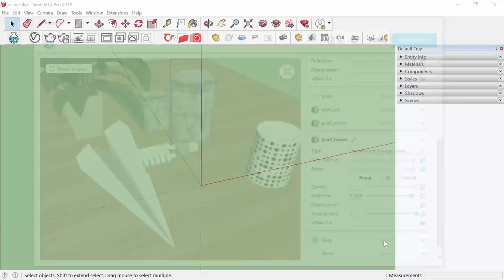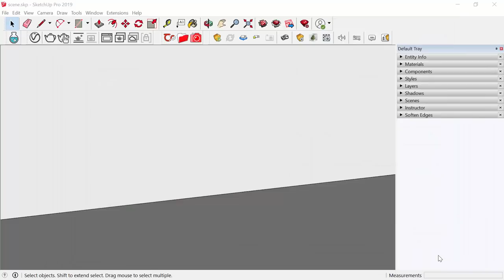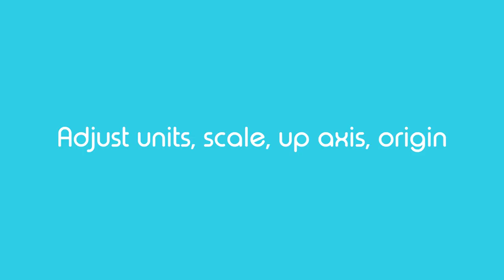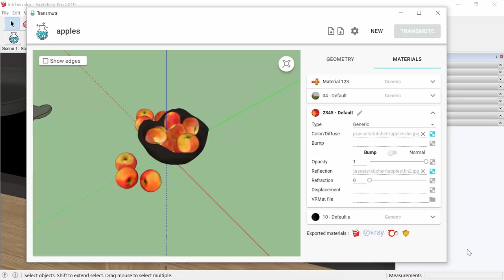Transmutr Trailer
Convert various 3D formats to SketchUp files, with powerful features such as automated render-ready materials and proxies, geometry simplification, as well as essential options like scaling, unit conversion, axes/origin transformations and much more.